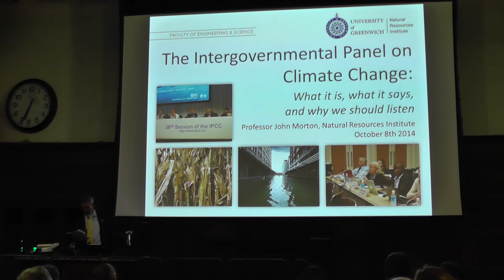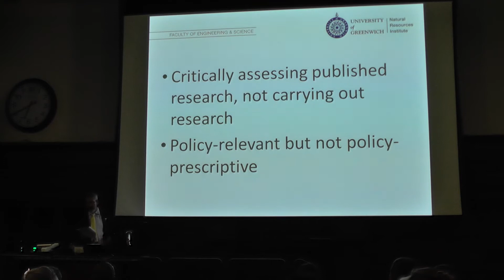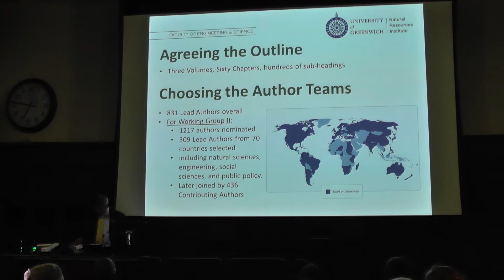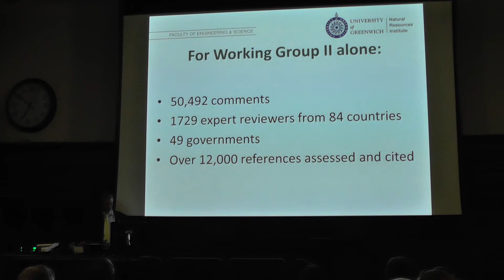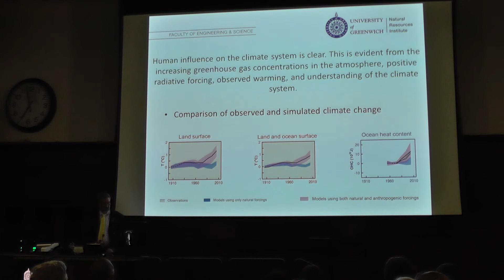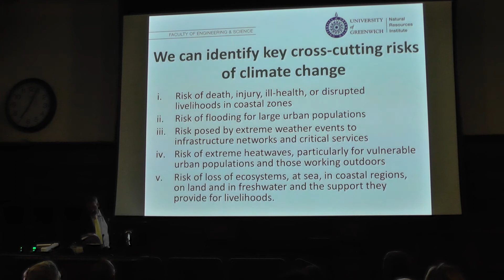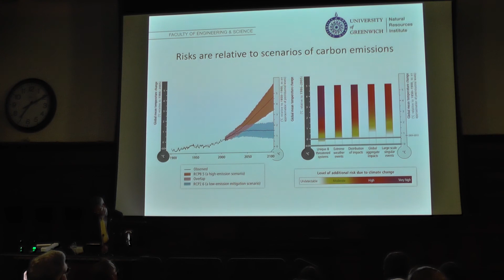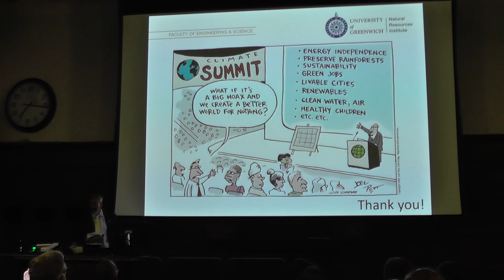NRI's John Morton: Public lecture on the IPCC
John Morton, Professor of Development Anthropology and Head of the Department of Livelihoods and Institutions at NRI, gave a public lecture on the workings of the United Nation's Intergovernmental Panel on Climate Change (IPCC) on Wednesday 8 October 2014.

The Intergovernmental Panel on Climate Change: what it is, what it says, and why we should listen